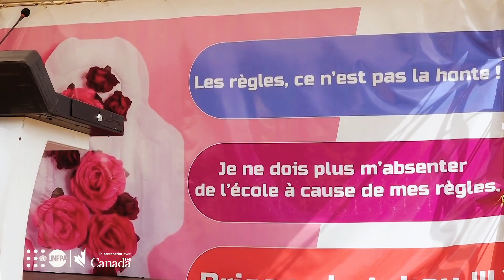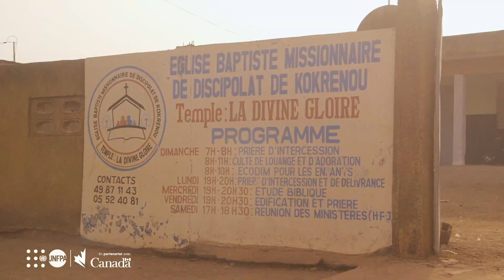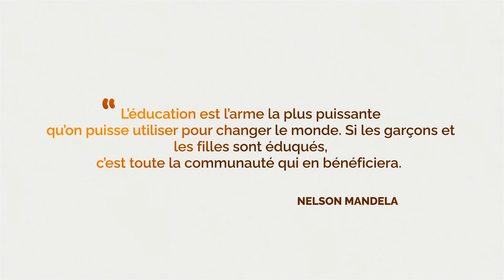Renforcer l'autonomie des filles: Projet droit à l’éducation inclusive&maintien des filles à l’école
Découvrez le projet droit à l’éducation inclusive & maintien des filles à l’école en Côte d'Ivoire, une initiative conjointe du gouvernement ivoirien et de l'UNFPA avec le soutien d'Affaires Mondiales Canada. Ce projet vise à renforcer l'éducation des jeunes filles dans un contexte où elles ont un accès limité à leurs droits fondamentaux. 📚💫

À travers des témoignages inspirants, explorez comment le projet droit à l’éducation inclusive & maintien des filles à l’école soutient les filles mères pour qu'elles puissent reprendre leurs études ou accéder à des formations professionnelles. 🌸💪

Découvrez également comment le projet promeut la gestion de l'hygiène menstruelle pour favoriser le maintien des filles à l'école, et comment il encourage l'inclusion des personnes en situation de handicap dans le système éducatif. 🌟💙

Ensemble, agissons pour garantir le droit à l'éducation inclusive pour tous les enfants en Côte d'Ivoire. 📚👧🧒